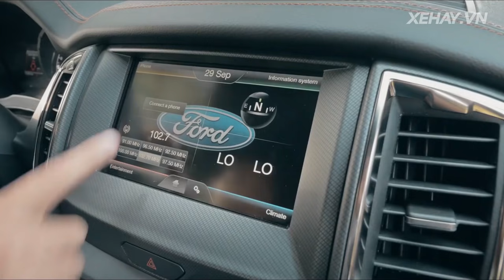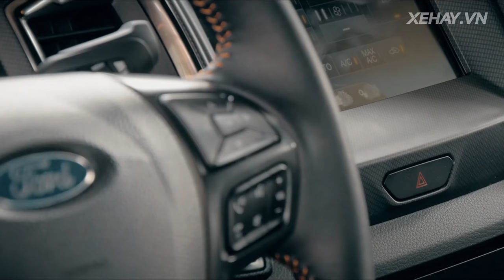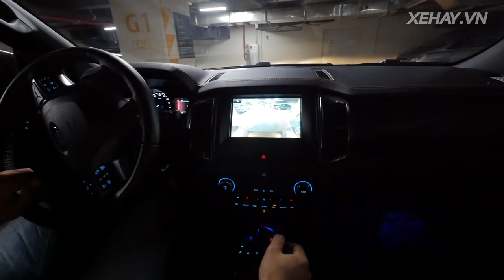[XEHAY.VN] Đi xe bán tải trong nội thành có bất tiện?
21h00 CHỦ NHẬT hàng tuần (phát chính)
Thứ 2: 18h30
Thứ 3, 6: 21h30
Thứ 4, 5: 17h30
Thứ 7: 18h00